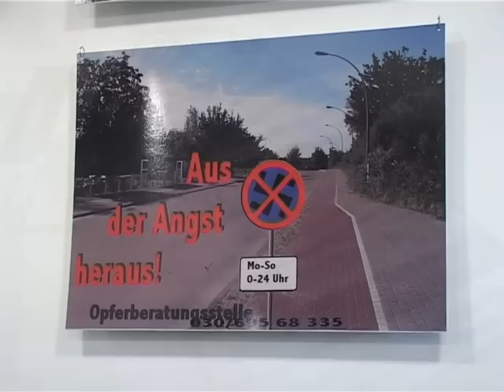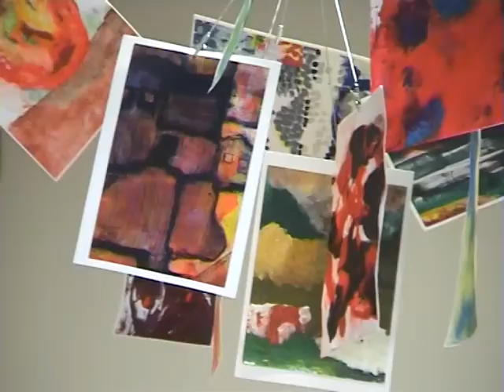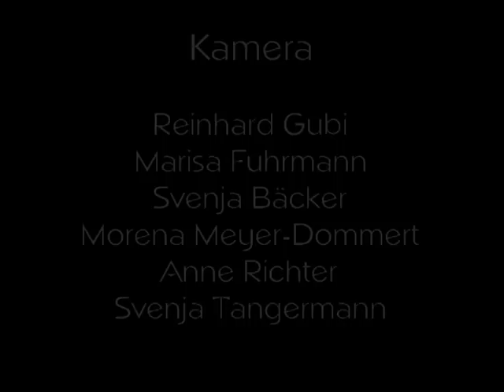Schule ohne Rassismus - Workshops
Workshops an der Wilhelm-Ostwald-Schule im Rahmen einer Aktionswoche "Schule ohne Rassimus" im Januar 2010